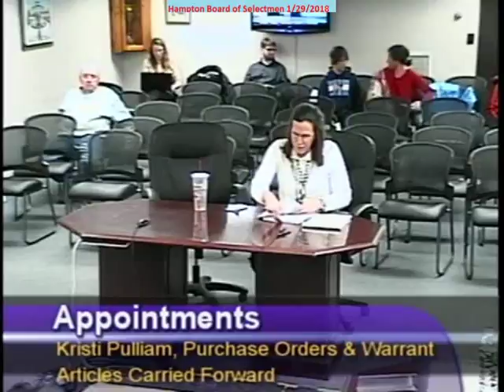BOS 1/29/2018 Finance Director